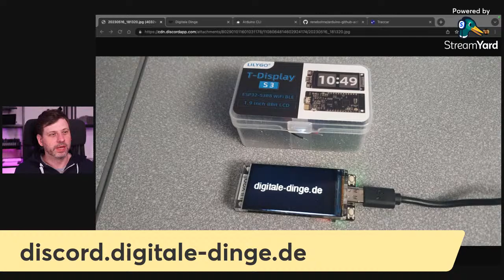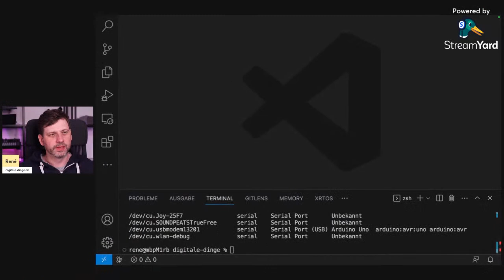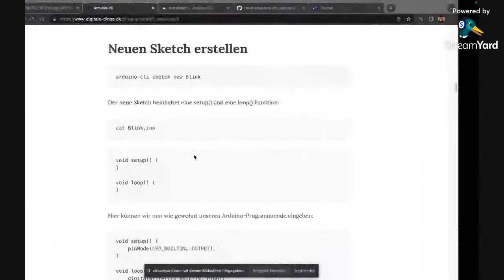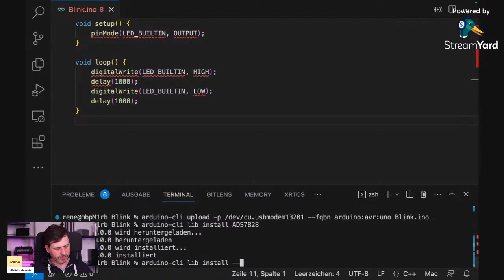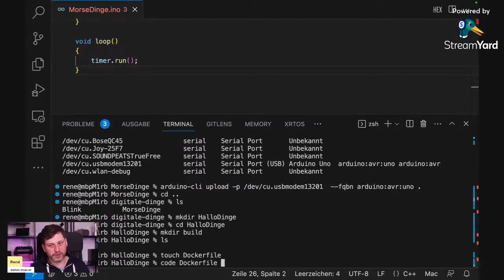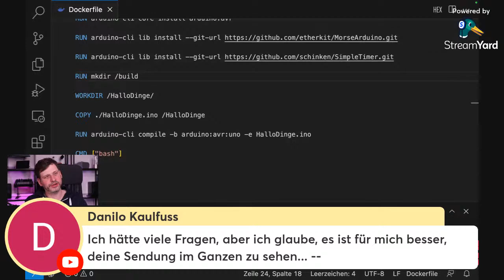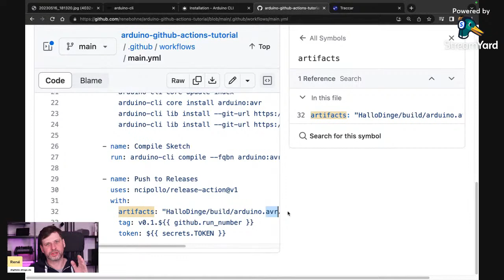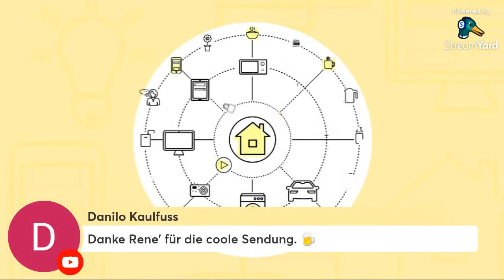Arduino-cli mit Github Actions oder Docker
Man kann den Arduino zwar auch lokal mit der Arduino IDE programmieren oder Visual Studio Code mit PlatformIO nutzen, aber spätestens bei automatischen Tests wird man über die Arduino-CLI stolpern. Wir schauen uns an, was man mit der Arduino-CLI lokal machen kann und wie man sie sinnvoll mit Docker oder Github Actions einsetzt.

Wir sind jeden Dienstag um 21 Uhr live uns sprechen über digitale Dinge! Über einen Kommentar unter dem Video freuen wir uns sehr und noch schöner ist es, wenn wir uns im Live-Chat auf YouTube und Discord austauschen können.